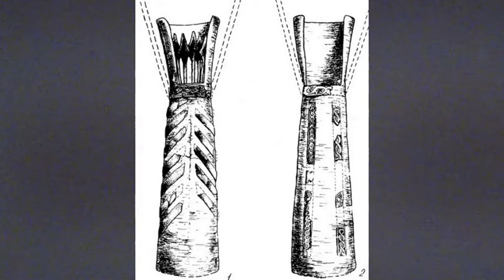О тайнах скрипки. Рассказ 9/1 *Как возникли первые струнные музыкальные инструменты*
Hello, friends. Today we will turn to the distant past of human history and tell you about the origin of stringed musical instruments. According to the generally accepted opinion, the progenitor of stringed musical instruments is the hunting bow, which appeared many thousands of years ago, and then gradually the bow turned into musical instruments, but no one says in more detail how this happened. There are various legends and myths on this score, and today we will tell and show in experiments our own version of the origin of stringed musical instruments. To do some experiments and show you. how stringed musical instruments actually appeared, how a resonator body, a string stand, etc. appeared. We made several simple bows from a branch of wood and reed, several arrows from reeds and wood, and a wooden quiver for carrying and storing arrows. In ancient times, bows were usually made from wood, but they could combine wood and animal horns. The rope for the bowstring was made from plant fibers, tendons and intestines of animals, from the hair of a horse's tail, as well as from silk threads. To store and carry arrows for a bow, the ancient people made quivers, which had the shape of a cylinder, a half-cylinder, a rectangular shape, a trapezoid shape and other shapes. Some quivers were made entirely of wood, others had a wooden frame covered with leather, other materials were also used for the manufacture of quivers, such as animal bones, tree bark, dense fabric. Now let's start experimenting. The ancients noticed that holding the bowstring on a solid surface with an upper hand, while plucking the bowstring with the finger of the right hand in a certain rhythm, it is possible to obtain a rhythmic sequence of sounds, and when the fingers of the left hand also press the bowstring at a certain distance from the upper end of the bow, thereby shortening the vibrating length of the bowstring bow, you can listen to sounds of different heights. When installing the lower part of the bow on the quiver, the sound volume increased and therefore they began to attach the quiver to the bow, after making a small cut in the lower part of the quiver where the bowstring was inserted, and the upper and middle parts of the quiver were tied with a rope to the bow arc. Also, the volume and sound quality increased when a wooden stick-stand was placed between the string and the body of the quiver. It was found that the pitch depended on the size of the bow and, accordingly, on the length, diameter and tension of the string, on the size and material of the stand, as well as on the material from which the bow itself, quiver and bowstring were made. Thus, a hunting bow could be converted into a stringed musical instrument literally in two or three minutes, and then the musical instrument could be turned back into a hunting bow. Friends, in the next videos we will continue to tell you how stringed musical instruments have evolved and improved. There will be a lot of new and interesting things. We wish everyone health and all the best.